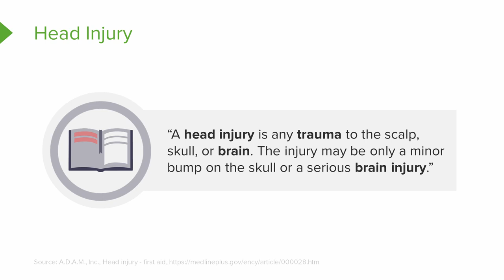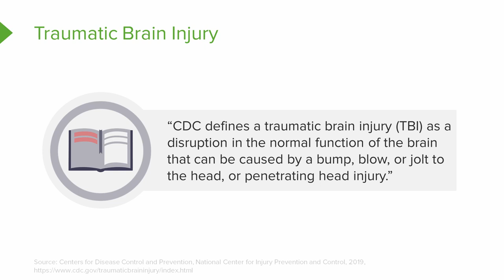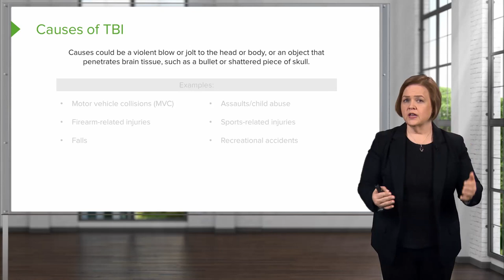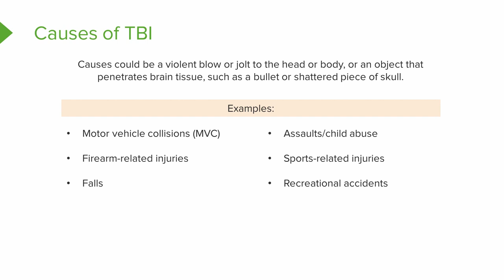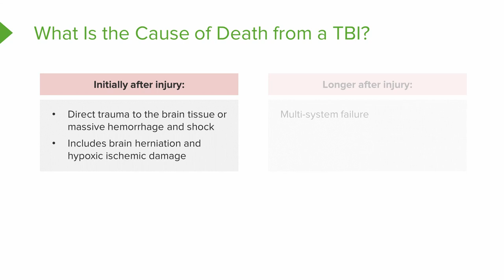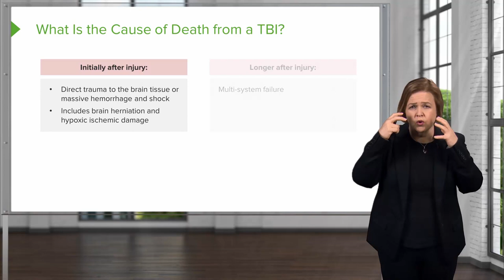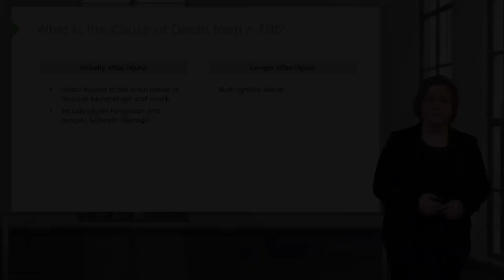Traumatic Brain Injury (TBI): Definition and Causes – Med-Surg Nursing | Lecturio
In this video “Traumatic Brain Injury (TBI): Definition and Causes“ you will learn about:
► the definition of head injury and traumatic brain injury
► the basic causes of traumatic brain injury
► the causes that can lead to death initially after TBI and longer after TBI

This video is part of the Lecturio course "Med-Surg Nursing: Brain Injuries" ► WATCH the complete course

► LECTURIO is your smart tutor for nursing school: Learn the toughest NCLEX® topics with high-yield video lectures, integrated quiz questions, and more. Register now to study anytime and anywhere you want

► READ TEXTBOOK ARTICLES related to this video: Traumatic Brain Injury (Craniocerebral Trauma; TBI) — Symptoms and Treatment

0:00 Introduction
0:12 Head Injury
0:44 Traumatic Brain Injury
2:05 Causes of TBI
4:39 What is the cause of Death from a TBI?